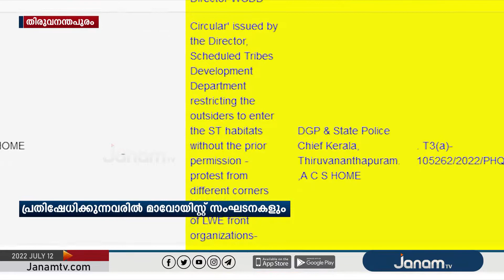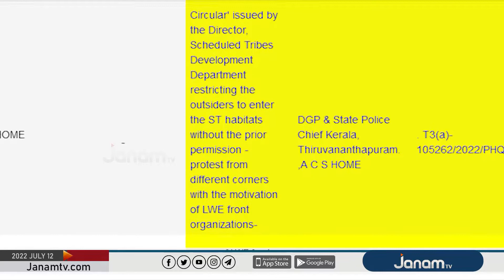വനവാസികോളനികളിലെ പ്രവേശനം; സർക്കാർ ഉത്തരവിനെതിരെ പ്രതിഷേധിക്കുന്നവരിൽ മാവോയിസ്റ്റ് സംഘടനകളും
NEWS ANCHOR : ROHINI MAHESH, ANU SOORAJ